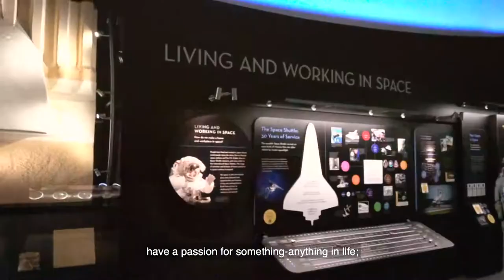"Find Your Passion in Life, & Go After It!" | Shaesta Waiz | Smithsonian's Air & Space Museum 🇺🇸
"Find your passion in life, and go after it," Shaesta Waiz told over a hundred young girls and boys from the Washington D.C. metro area during our outreach event there at the National Air and Space Museum, Smithsonian Institution in September. Waiz's visited D.C., along with many members of the extended Dreams Soar team, was a part of our outreach efforts to promote STEM & aviation along her global solo flight, which concluded recently.